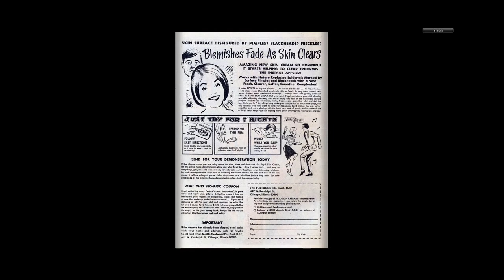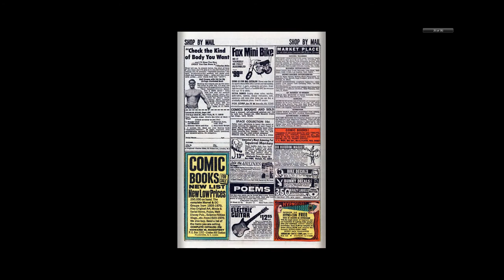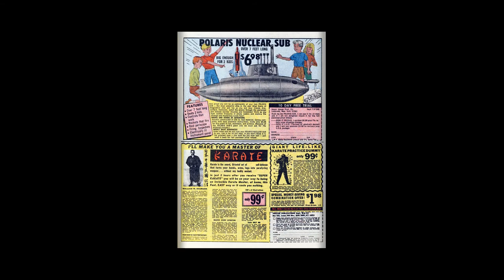197007 My Love v1 006